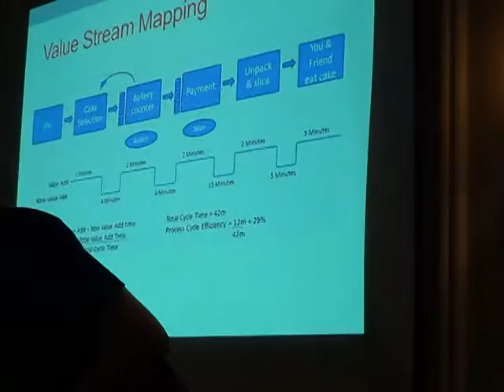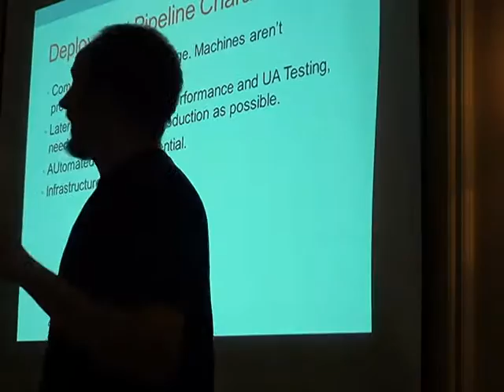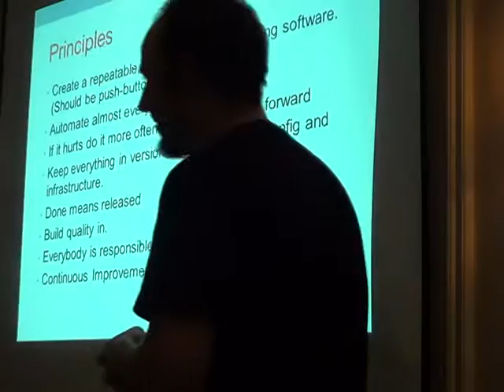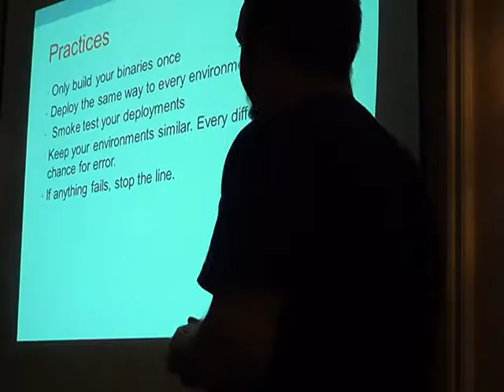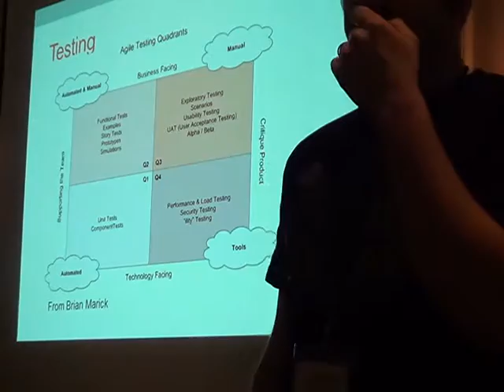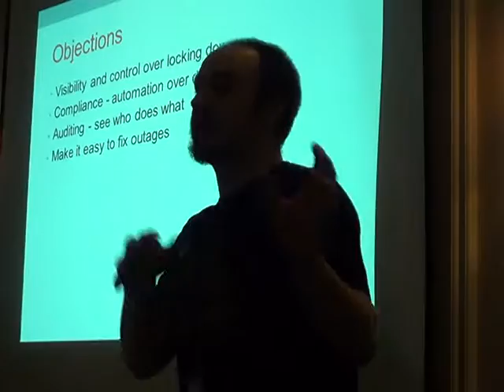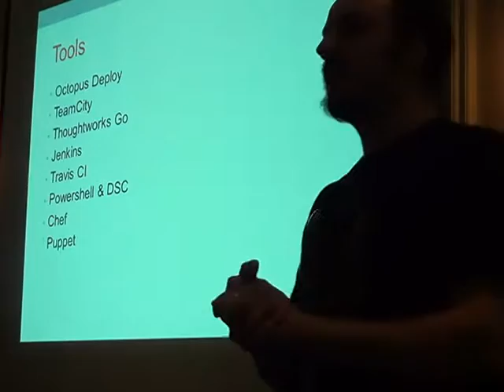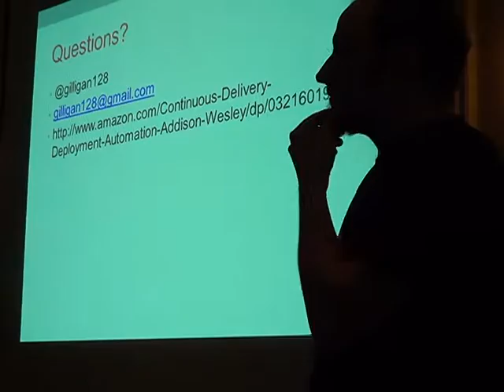PENGUICON2015 793 Continuous Delivery: Make Software Config and Deployment Quick and Painless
Continuous Delivery: Make Software Config and Deployment Quick and Painless We are going to explore continuous delivery as a solution to the arduous problems of configuration and deployment management. Begone long hours of painful, error-prone releases! This method should make config and deployment, painless, easy and quick. This is an intermediate level topic for those familiar with software development.